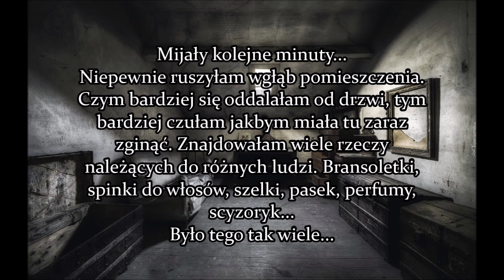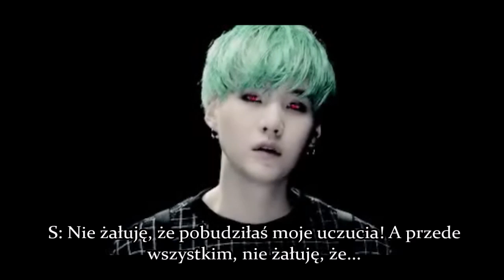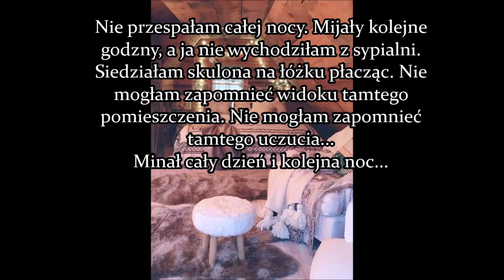Suga/Yoongi - Because it's You.. cz. 12 || BTS Imagine PL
Moi Kochani! Jest kolejna część, a w niej ujawniona mniej więcej prawda o Suge. Myślę, że większość z Was mogła się tego spodziewać :D